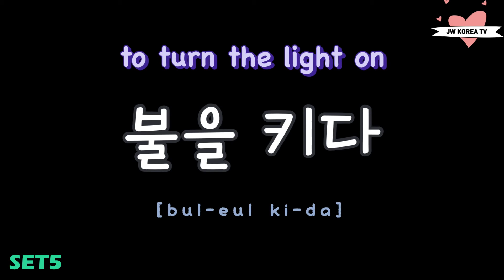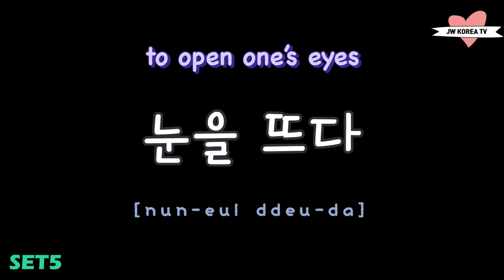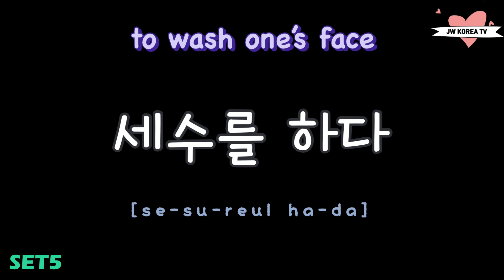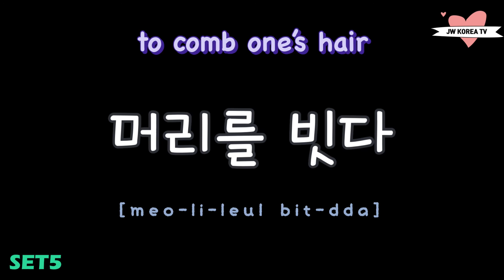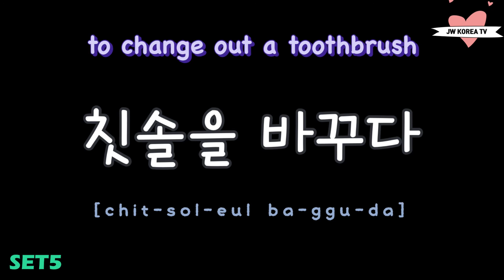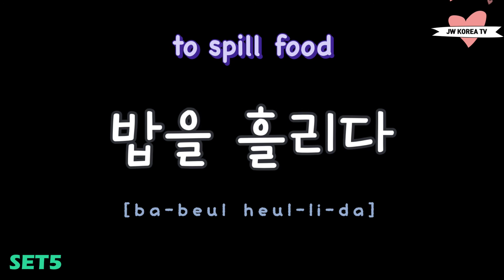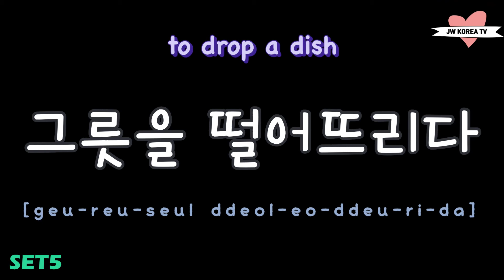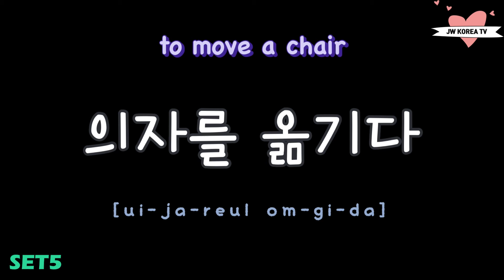Korean phrases with verbs and nouns together | LEARN KOREAN WHILE SLEEPING | Daily Korean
Hi guys!
This video is having many essential phrases that you'll use on daily conversation.
It's always good if you write down the things you've learned with this video.
- JW💕

1:1 Korean tutoring from native Korean tutors

Kakao Open chatting to practice Korean

Instagram for daily Korean words and phrases (@jwkoreatv)